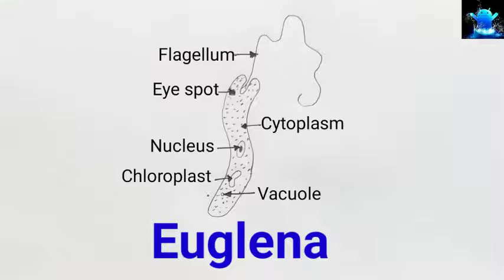how to draw protozoa | how to draw protozoa step by step | how to draw protozoa in easy steps